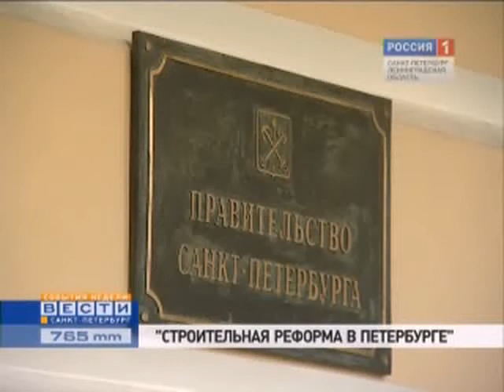Строительная реформа в Санкт-Петербурге